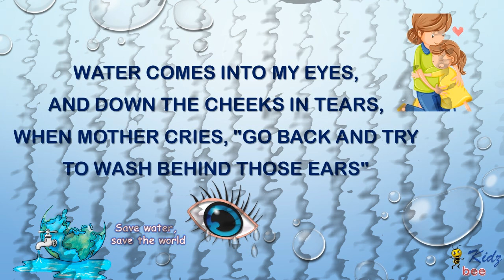Water - poem - water has no taste at all